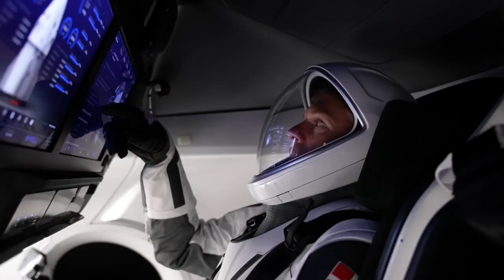NASA's SpaceX Crew 7 Mission to the Space Station Official Trailer